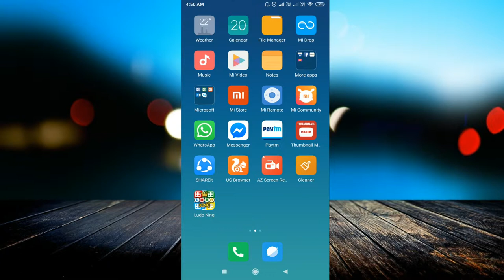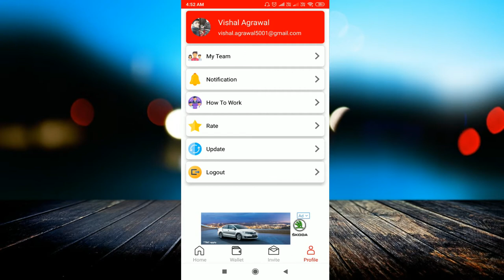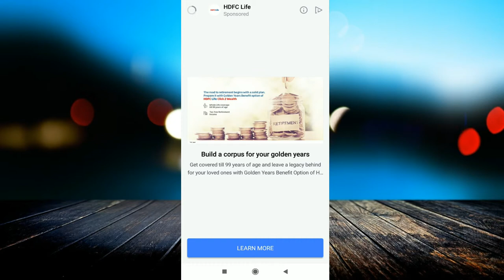4Share App || रोजाना 1850 रूपये || आते ही धूम मचा दी इस एप्प ने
linked site.